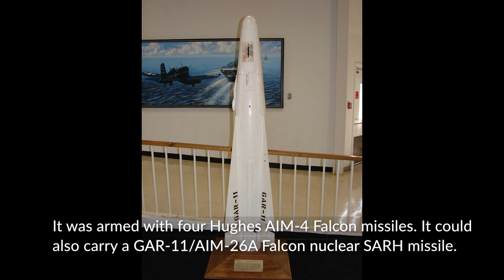Convair F-106 Delta Dart - A Short History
The Convair F-106 Delta Dart was the primary all-weather interceptor aircraft of the United States Air Force from the 1960s through to the 1980s. It was originally intended as a new version of the F-102 Delta Dagger.

MEDIA:
Various images in the Public Domain.